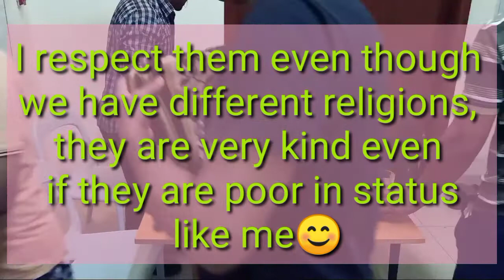My Muslim friends at work eat Iftar together.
the meal eaten by Muslims after sunset during Ramadan.